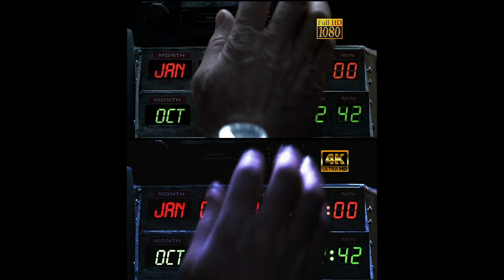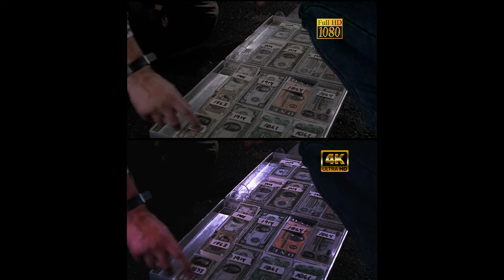Back to the future (1985) 1080p V.S 4K